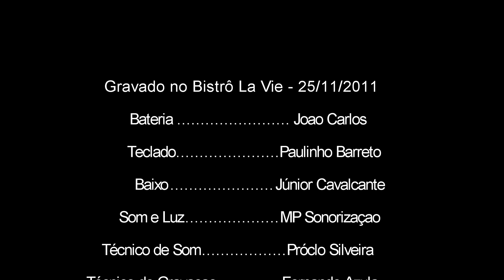leandro melo - viva la vida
Show de Leandro Melo no Bistrô La Vie ( Boa Viagem - recife - PE) 25/11/2011